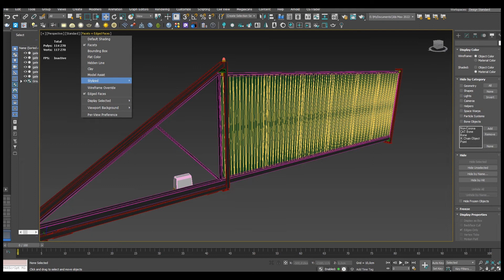Sliding gate 3D model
Sliding gates made of profiled sheet.

Size 8,4 m * 2,2m

MAX (For 3dsMax 2019 and 2016, V-Ray ),materials included.

OBJ (NO materials), FBX , 3ds